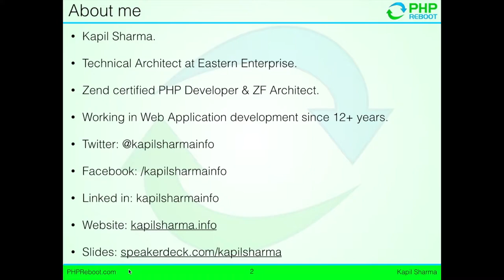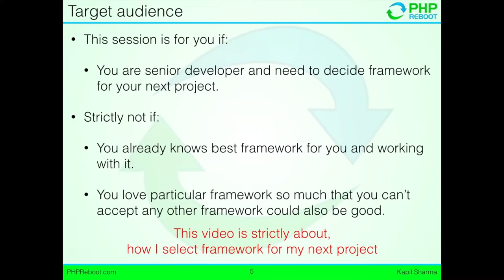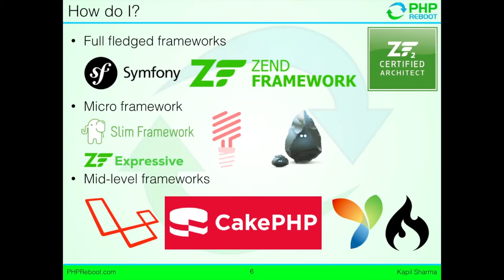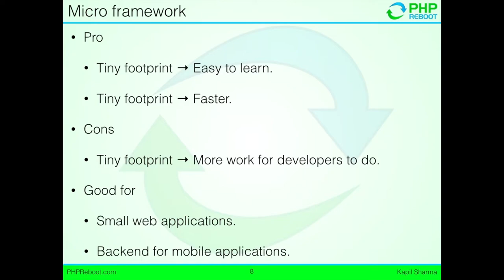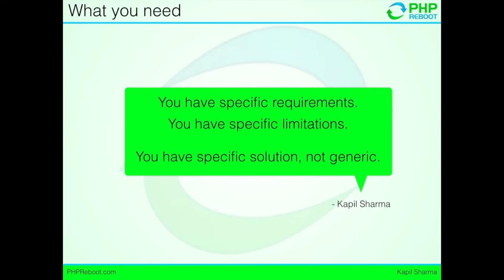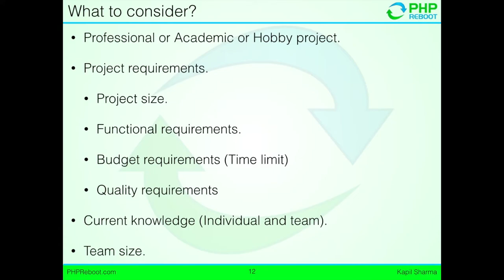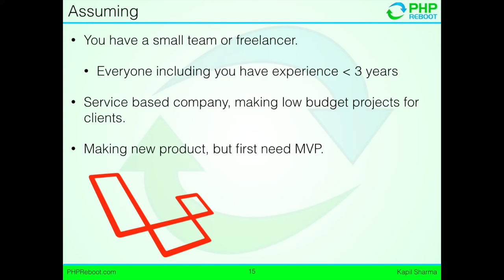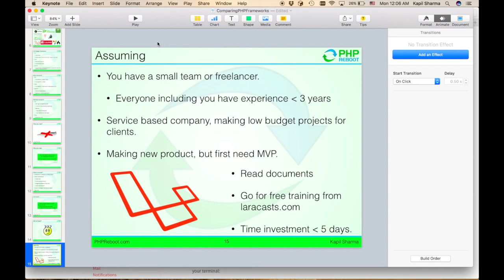Selecting PHP Framework for your next project (2017)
Being a Technical Architect, I've to select a right tool for every project. In case I selected PHP as programming language and ruled out CMS, I use few point to decide right framework for the project.

This video is all about the points I consider while selecting right PHP framework for my next project.